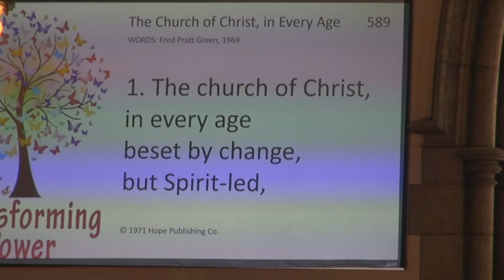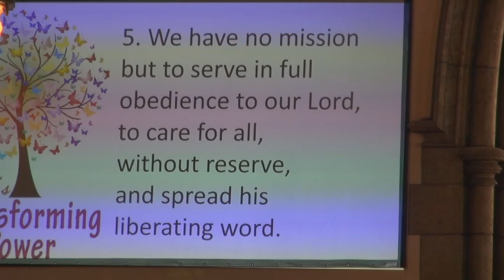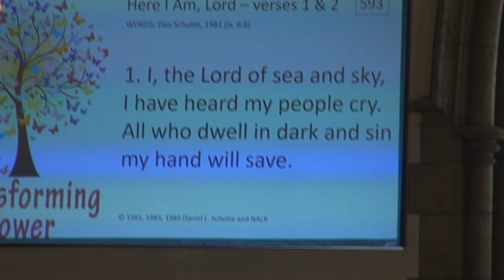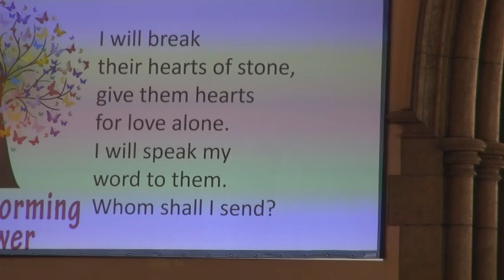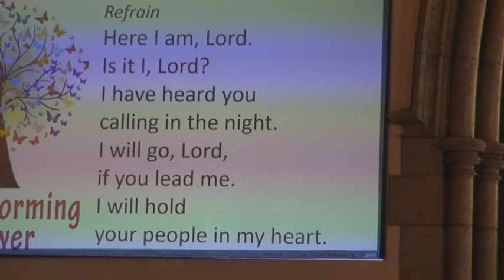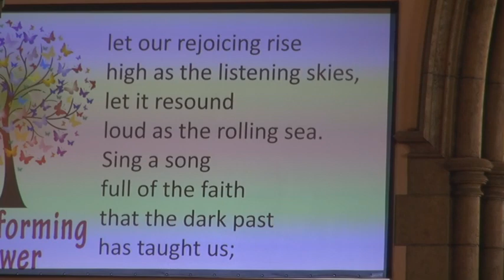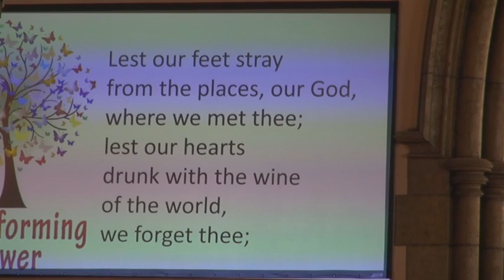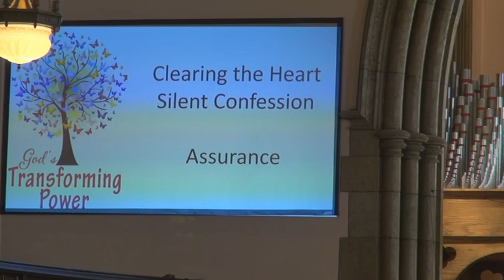Church Service 2018 01 14